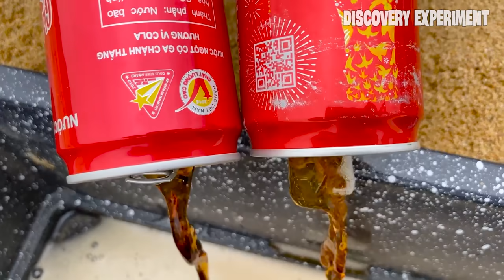Cola, Sprite, Fanta , Mirinda, Pepsi, C2 vs Mentos in Different Holes Underground!